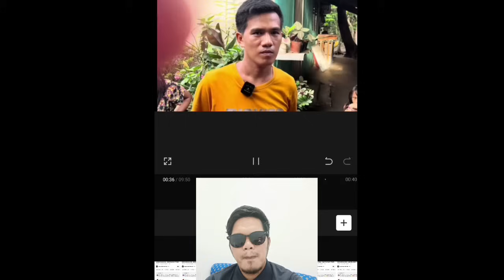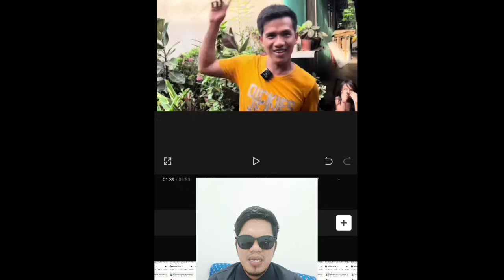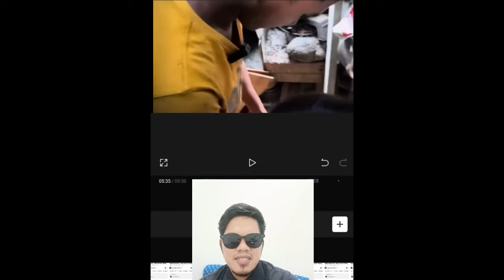JOMAR PINASAYA ANG TAONG ITO SA KABILA NG HINDI MAGANDANG PINAGDADAAN NITO | KALINGAP RAB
JOMAR PINASAYA ANG TAONG ITO SA KABILA NG HINDI MAGANDANG PINAGDADAAN NITO | KALINGAP RAB  | KUYA JOMAR VLOG | KALINGAP JOMAR
dara KALINGAP RAB
melca KALINGAP RAB
veancy KALINGAP RAB
rose ann KALINGAP RAB
eden KALINGAP RAB
joy KALINGAP RAB
carla KALINGAP RAB
peniel KALINGAP RAB
kc kalingap rab
dara KALINGAP RAB
melca KALINGAP RAB
veancy KALINGAP RAB
eden KALINGAP RAB
joy KALINGAP RAB
carla KALINGAP RAB
peniel KALINGAP RAB